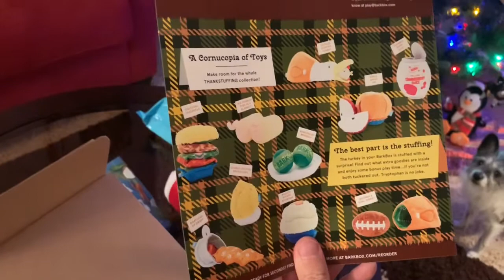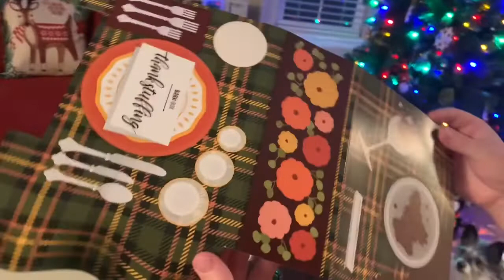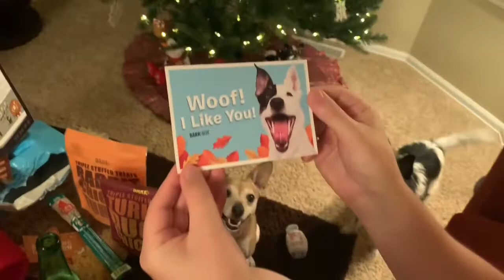Barkbox November 2019